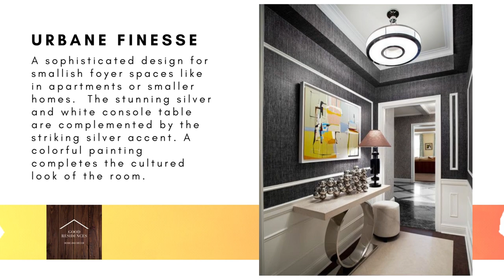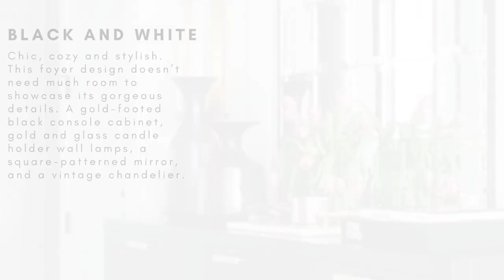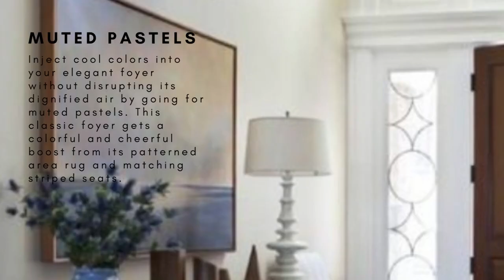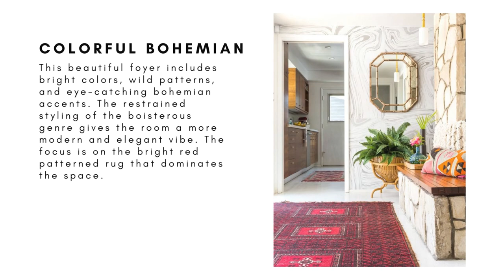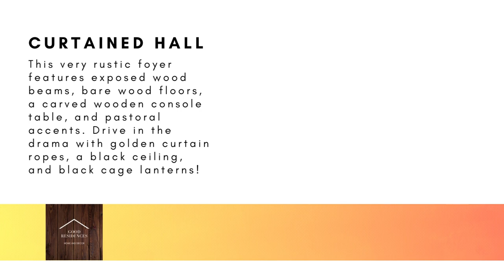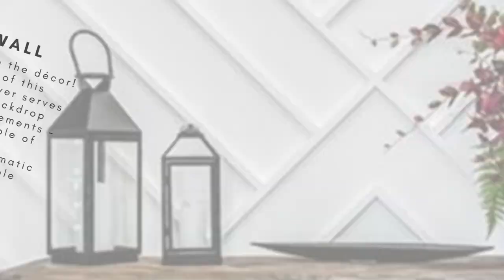45 Impressive Foyer Ideas and Designs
The foyer is the first room our guests see! It offers the best opportunity for homeowners to make the best first impression. Here are some gorgeous and impressive foyer ideas and designs that will work in most homes of today.